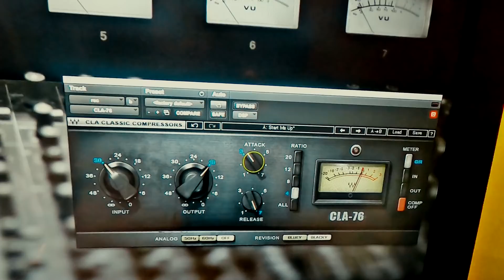ANIVAR & ADAMYAN - Руку Держи / Новая Песня / Скоро / 2020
Очень скоро порадуем ВАС !!!